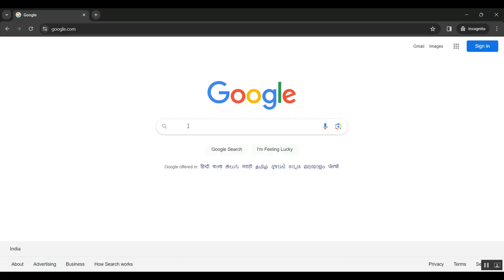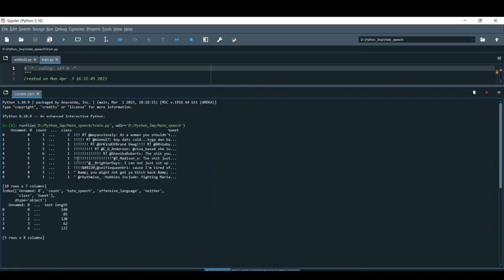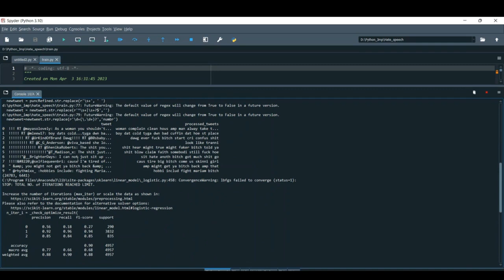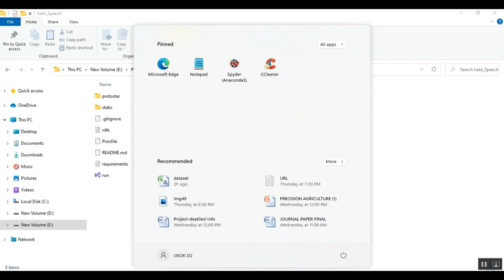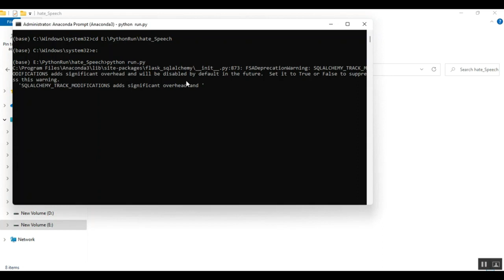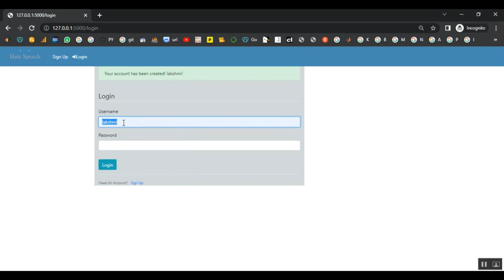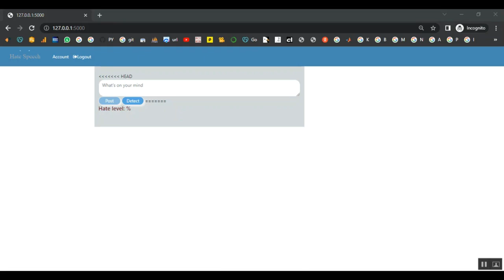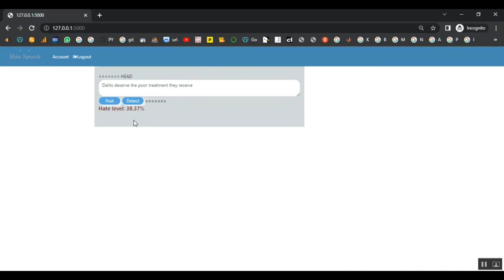Context Aware Deep Learning Model for Detection of Roman Urdu Hate Speech on Social Media Platform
IEEE PROJECTS 2024 TITLE LIST

* Complete Source Code
* Complete Documentation
* Complete Presentation Slides
* Flow Diagram
* Database File or Dataset
* Screenshots
* Execution Procedure
* Video Tutorials
* Supporting Softwares

Support Specialization
* 24/7 Support
* Ticketing System
* Voice Conference
* Video On Demand
* Remote Connectivity
* Document Customization